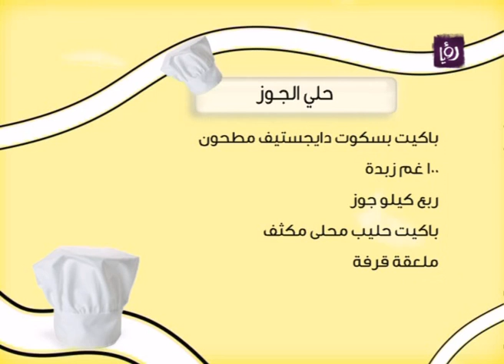الشيف غادة التلي تطبخ حلي الجوز - رؤيا | Roya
من خلال مطبخ دنيا يا دنيا الشيف غادة التلي تطبخ حلي الجوز